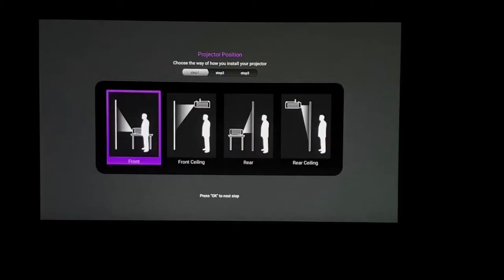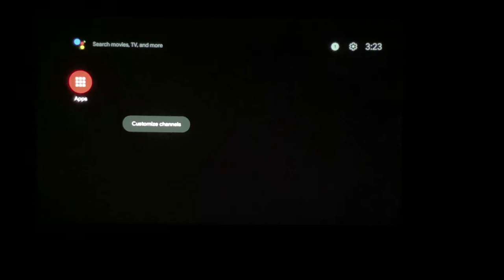[BenQ FAQ] Projector_ How to install Android TV dongle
This video shows how to install Android TV dongle in BenQ projector.